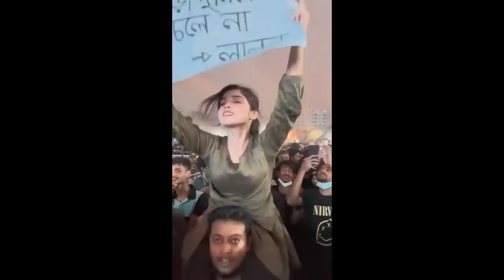Shari porar TUTORIAL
VIDEO TITLE : Shari porar TUTORIAL